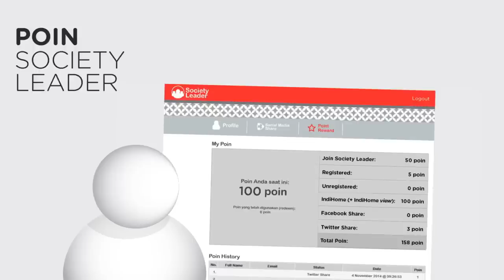TELKOM SoLead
Telkom Society Leader adalah sebuah program baru dari Telkom Indonesia di mana semua orang, baik personal maupun komunitas, bisa menjadi Society Leader yang dapat mereferensikan produk Telkom dan mendapatkan hadiah-hadiah menarik dari Telkom. Untuk berpartisipasi, segera kunjungi solead.indihome.co.id